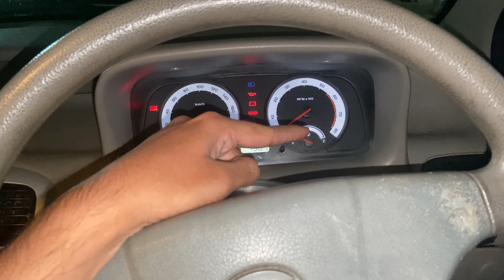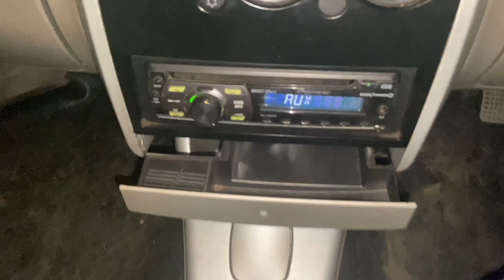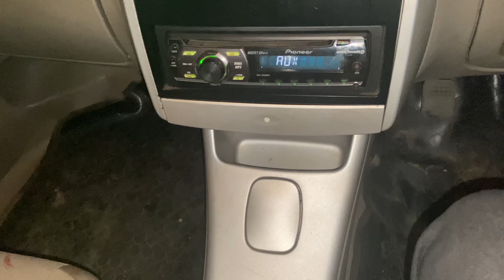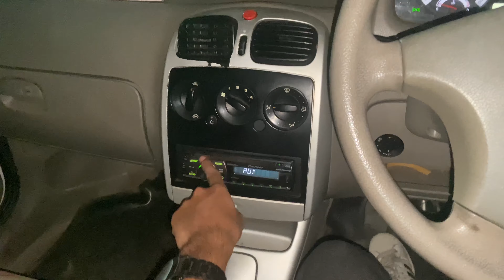Aisa kya tha isme jo 15 lakh Indica bechi TATA ne??😱- Full Review!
In this video I am going to review India's most iconic hatchback, TATA INDICA- To know everything about this first indigenous car watch this video till the end!